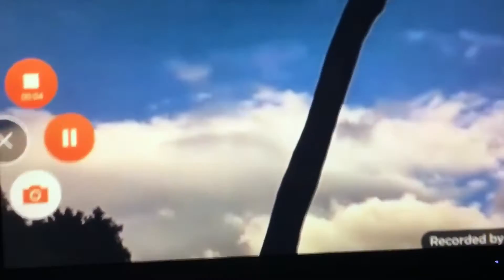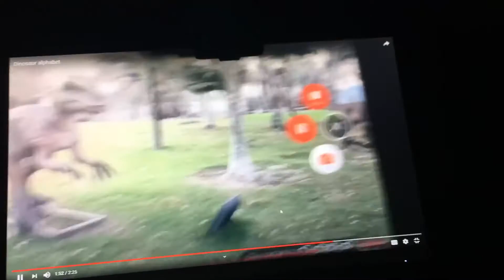Dinosaur alphabet 2